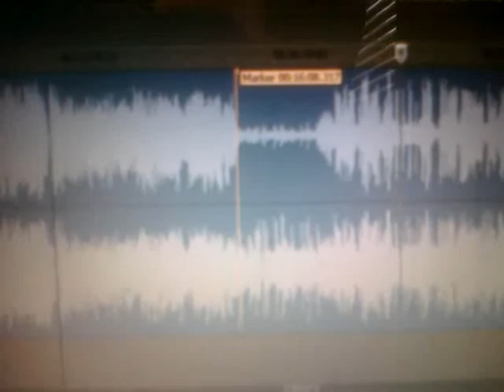GTA III Head Radio Mystery Marker